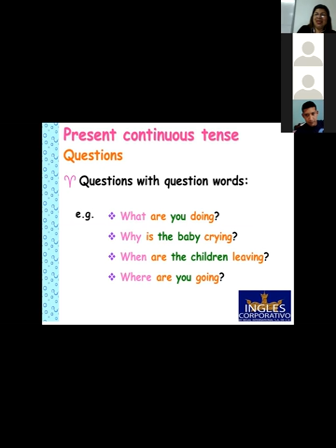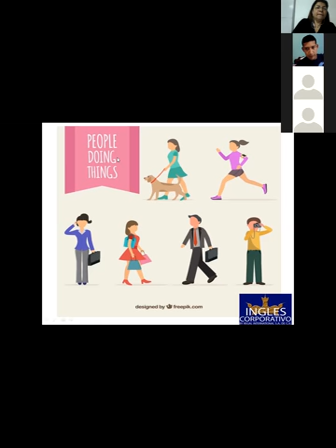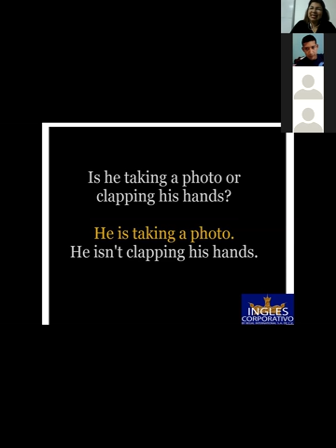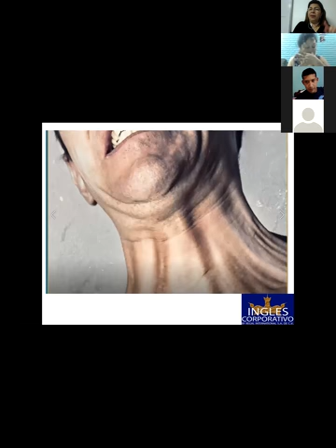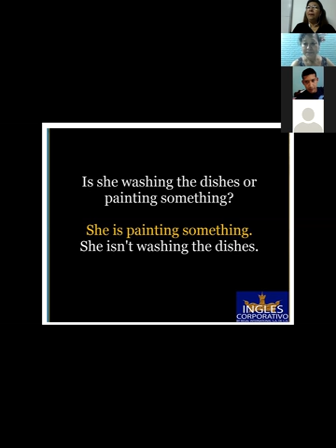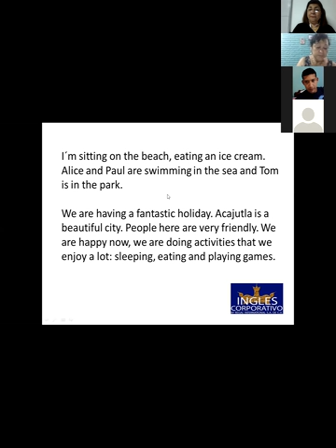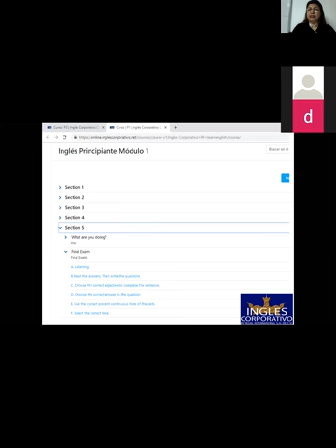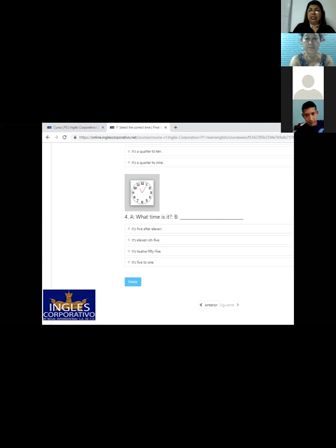Ingles Corporativo-Final exam-8pm